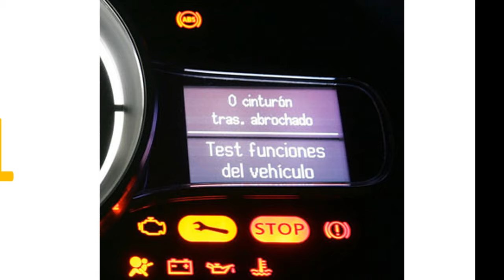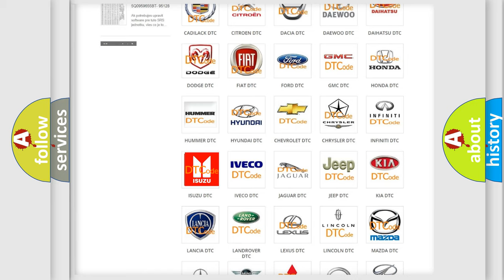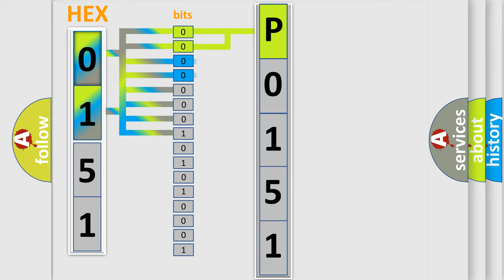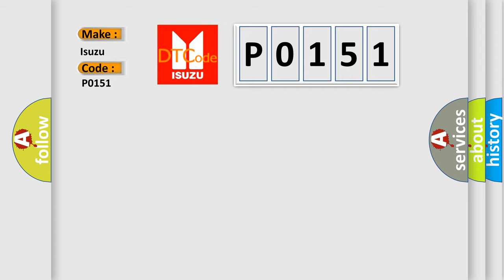DTC Isuzu P0151 Short Explanation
Contents:
0:21 Basic DTC analysis according to OBD2 protocol standard.
1:48 Insight into programming
2:58 A diagnostically understandable description of the Diagnostic Trouble Code
3:05 Basic error definition

Make:
Isuzu
Code:
P0151
Definition:
Security System Controller In Learn Mode
Description:
The immobilizer system is in learn mode.
Cause:
DTC B3031 will set any time the TDM enters learn mode.